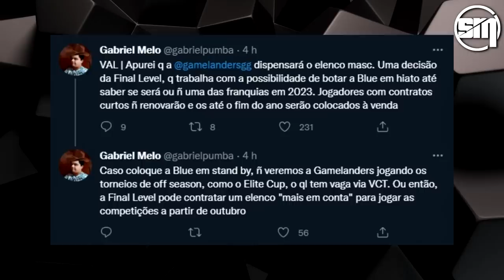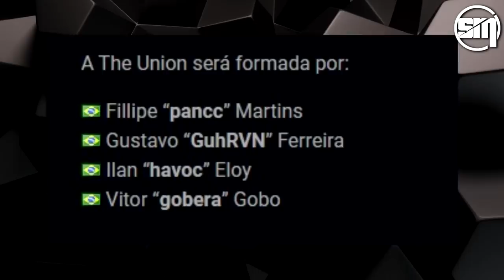GAMELANDERS DARÁ DISBAND NO ELENCO DE VALORANT - LOUD ESCONDEU O JOGO NO VCT? E MAIS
◆ AVISO ◆
Se algum vídeo seu foi usado indevidamente, e você deseje a remoção, entre em contato com o canal pelo e-mail ou alguma rede social que o mesmo será removido imediatamente.